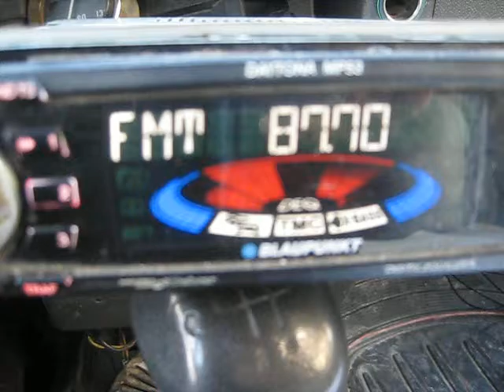Осман паша 003